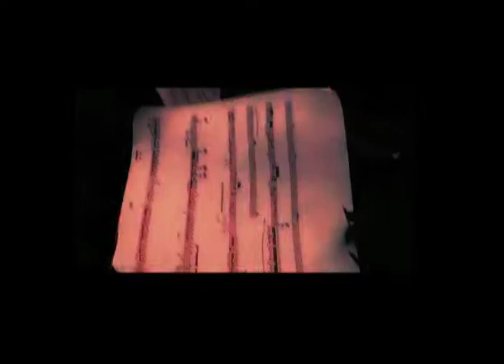Dimdum bass flute solo by Yuval Avital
Dimdum for bass flute by Yuval Avital, performed by Gianluigi Nuccini.
recorded at world premiere, Frazione Saliana, Pianello del Lario, Como, Italy 2011.
Video edited by the composer himself.